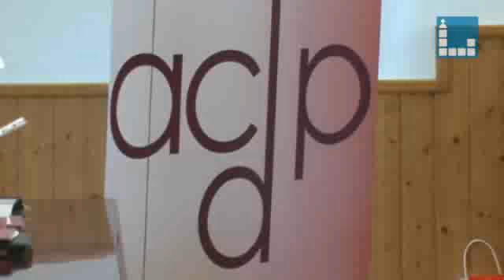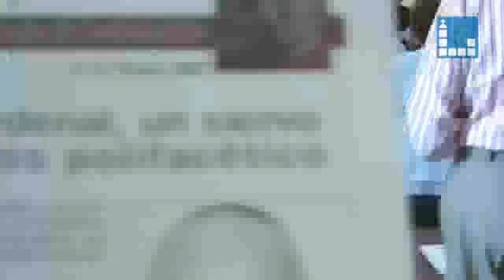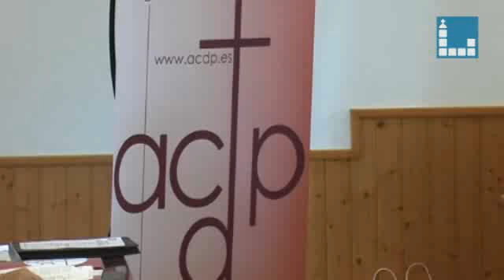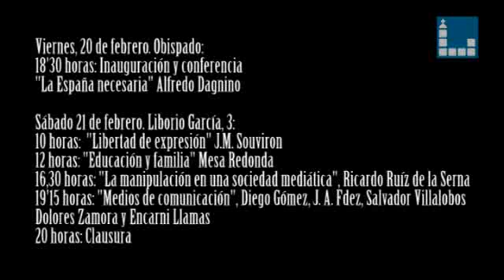reportaje ACDP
Entrevista con la secretaria de la Asociación Católica de Propagandistas en Málaga